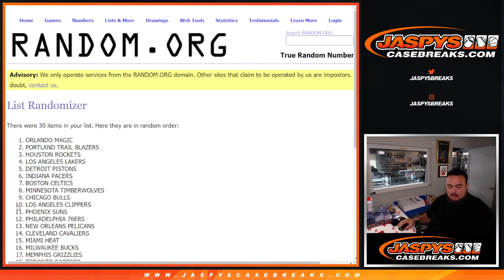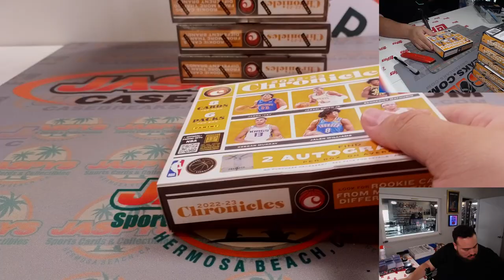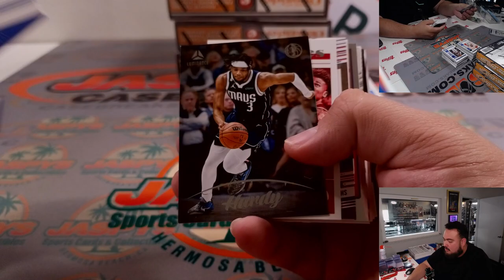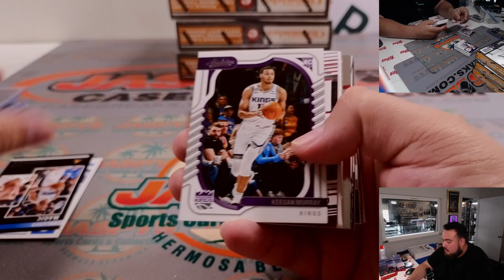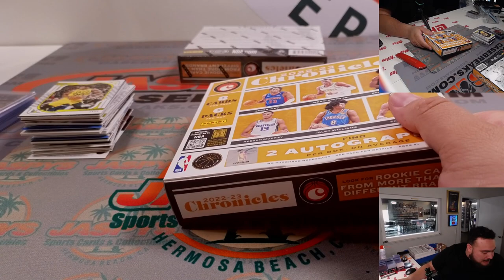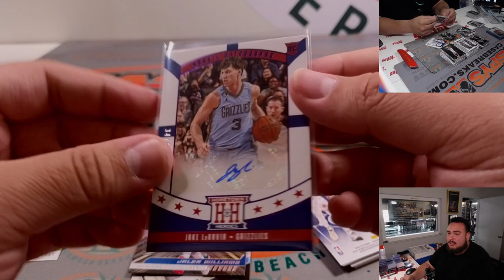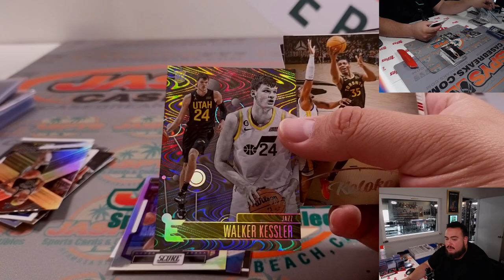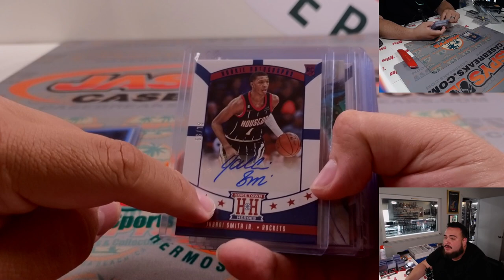Sat. 7/23/23 - 2022-23 Panini Chronicles Basketball 6-Box 1/2-Case #1 *RT*